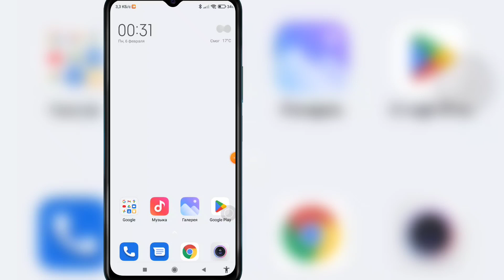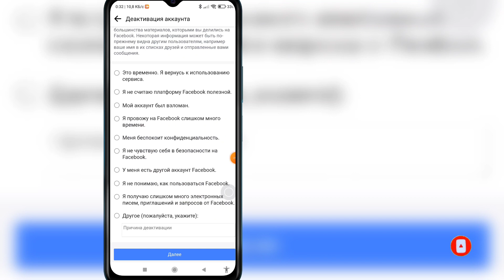Как деактивировать свою учетную запись Facebook (новое обновление 2023 г.)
В этом уроке я покажу вам, как деактивировать вашу учетную запись Messenger. Это очень простой и легкий способ. Посмотрите это видео и узнайте, как деактивировать Facebook Messenger. Следуйте приведенным ниже шагам, не пропуская.

Как деактивировать Facebook Messenger